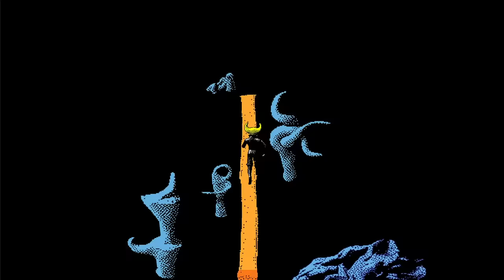Hylics 2 Trailer 3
Hylics 2 is a surreal RPG with a unique graphical style and droll scenario.